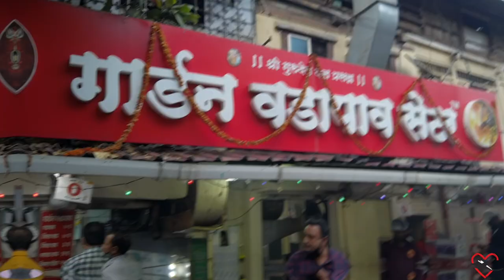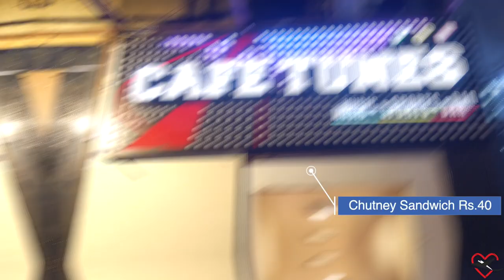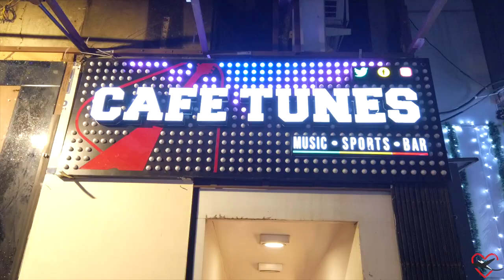Top 5 Places to eat in Camp, Pune| Pune Food vlog | Explore with Love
Top 5 Places we have experienced in Camp, Pune :
1. Burger
2. Garden Vadapav
3. Marz-o-Rin
4. Cafe Tunes
5. George restaurant

Let me know your personal favorite in the comment section below.

Gears we use for our travel videos 👇

🔻Dji pocket osmo 2 camera :

🔻Sony a6400 camera :

🔻1650mm Lens :

🔻Dji Mavic mini 2 drone :